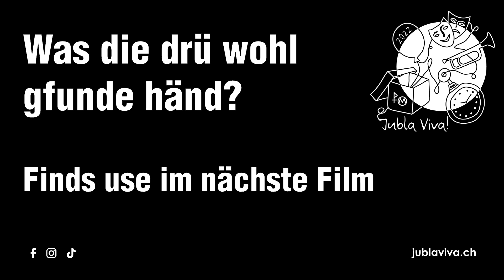Trailer 1 | Jubla Viva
Unser JublaViva rückt immer näher. Inzwischen haben Lina und ihre Kolleginnen eine erstaunliche Entdeckung in Muri gemacht. Was finden die drei Jublanerinnen da wohl?
Fortsetzung folgt...
Kamera, Schnitt & Ton: Peakframes GmbH
Storyboard: Ressort Programm, Jubla Viva
Leitung: Ressort Kommunikation, Jubla Viva
Umsetzung mit Protagonisten des Jugendtheater Turgi